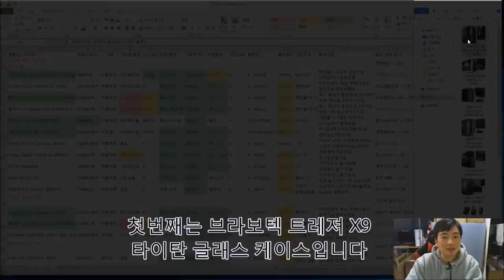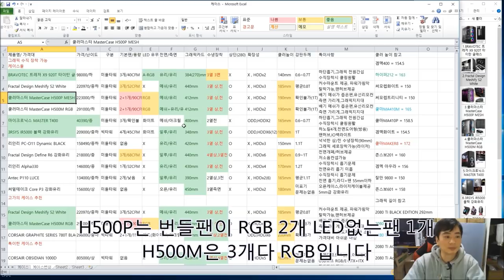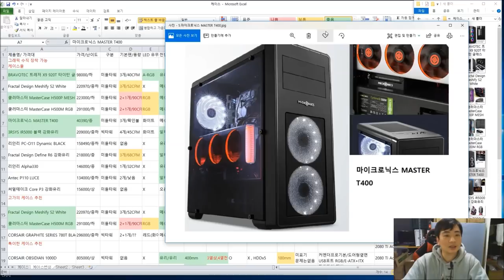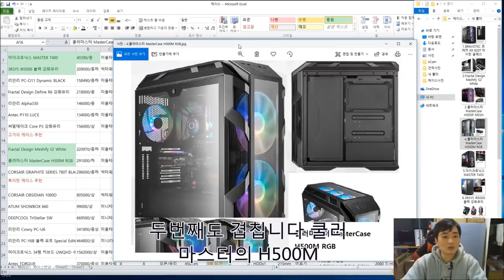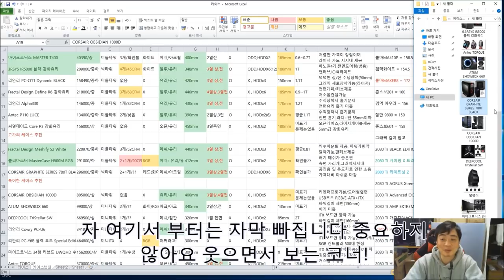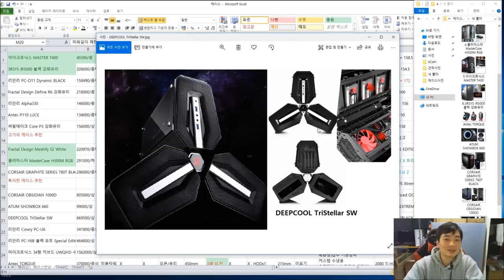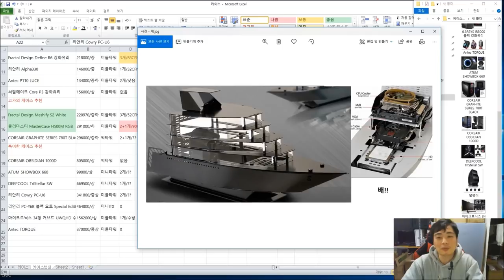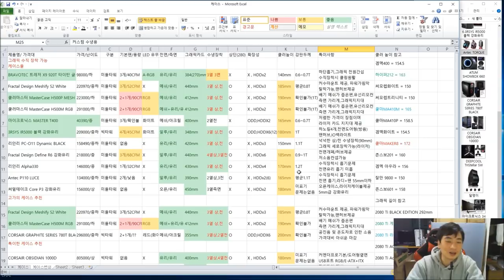그래픽 수직 장착케이스와 독특한 케이스들 - 신성조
실시간방송때
요청받은 고가의 케이스 + 그래픽 수직장착 케이스 소개입니다
덤으로 재미로 보면되는 특이한 케이스 영상도 추가!